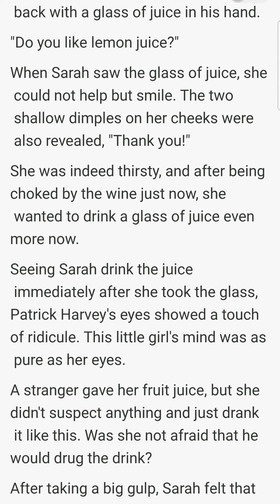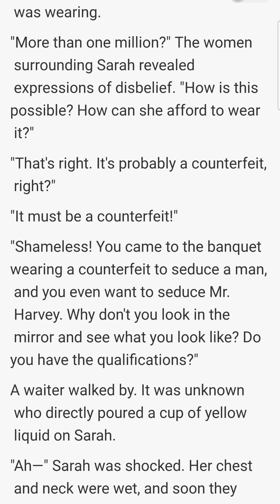♥FREE TO READ♥Billion Dollar Sweetheart （Chapter13-14）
Follow for more @EverNovel